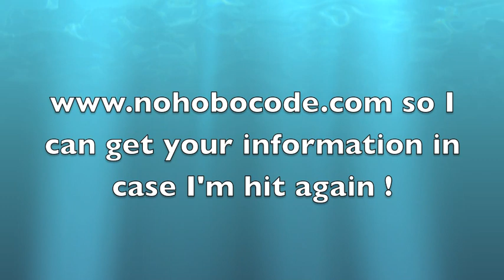Radio Show - Includes Groundhog Day Movie "Truth" Review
Do you think it could be a copyright "block" just for talking about the movie Groundhog day?